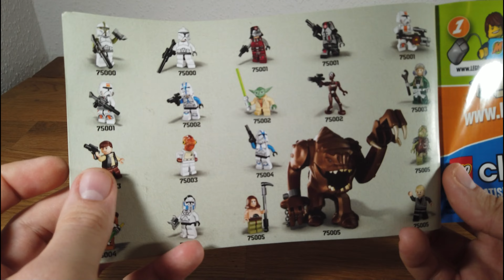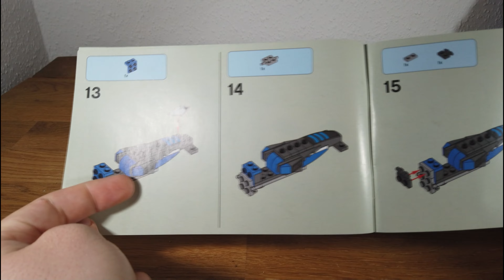DAS ist mal eine EXKLUSIVE Minifigur! - Lego Star Wars 75012 BARC Speeder with Sidecar | Klemmba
Ich bin mir sicher: Jeder möchte dieses Set haben oder hat es gar schon! Allerdings bekommt man für den Wert von Rex schon den neuen AT-TE :O
Falls du Rex hast: Wie kamst du an ihn? Erzähl es in den Kommentaren!

Solltet Ihr Fragen, Anmerkungen, Verbesserungsvorschläge oder Wünsche haben würde ich mich sehr über euren Kommentar und euer Abo freuen!